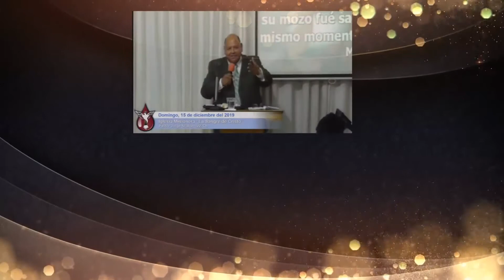Carlos Jesús Castro Llasa